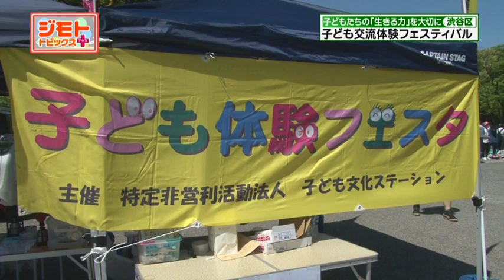子供交流体験フェスティバル 2024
代々木公園イベント：2024.5.5
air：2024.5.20